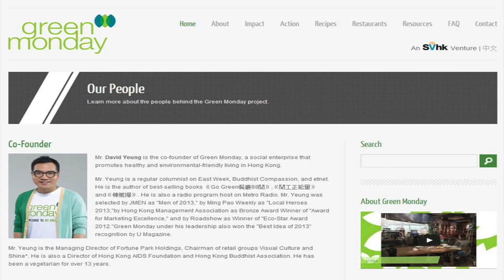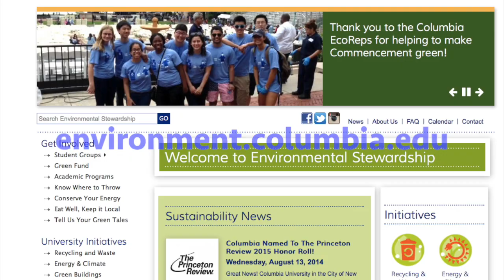Green Monday at Columbia University!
Green Monday is a global sustainability initiative, designed to promote green lifestyle choices.  The program was started in Hong Kong by a Columbia University alum, David Yeung.  Columbia is the first University in the United States to join the effort.  The initiative builds on the national movement to go meat-free on Mondays, an easy and tangible way for people to reduce their carbon footprint without a drastic lifestyle change.  Each Monday, Columbia's efforts will focus on one of three themes: Energy, Waste or Recycling.
to learn more about how to participate.

Video music by: Sophonic Media